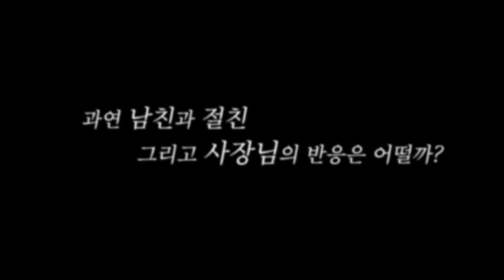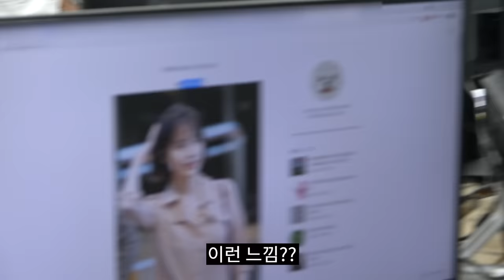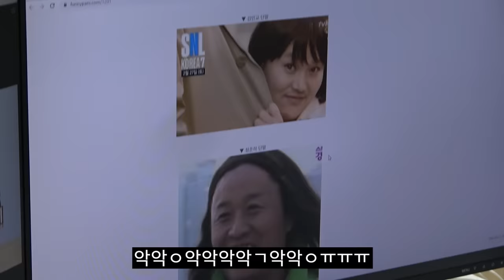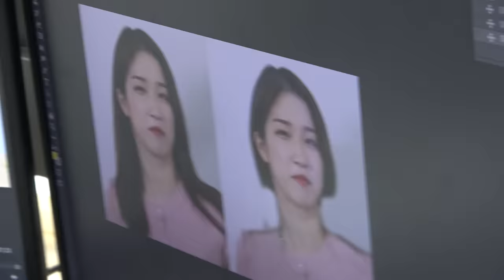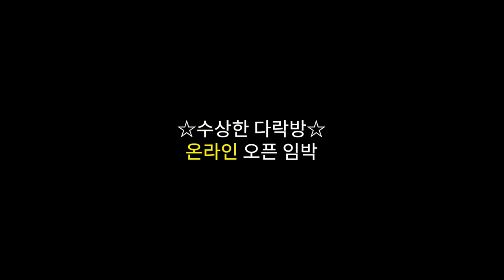사귀고 처음으로 단발했어요.. 근데 남친 반응이…